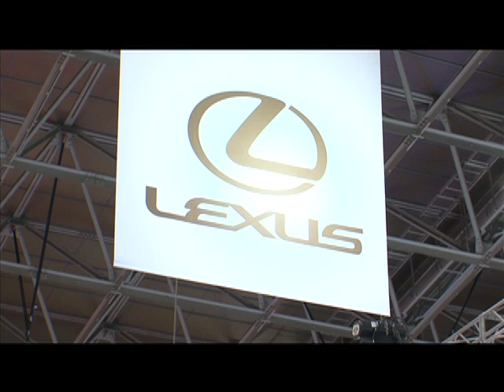Lexus LFA World Debut at 2009 Tokyo Motor Show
Lexus released LFA as its world premiere at the 41st Tokyo Motor Show 2009 on October 21. The LF-A pursues the ultimate in "joy of driving". LF-Ch, Japan premiere, is a hybrid vehicle that combines superb dynamic performance with very low emissions.